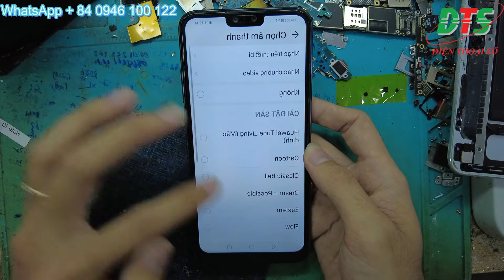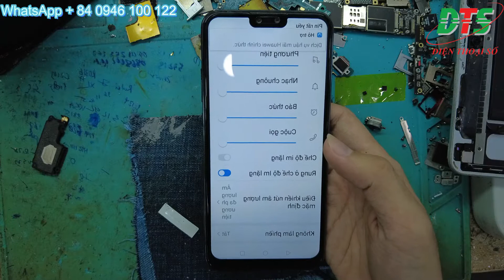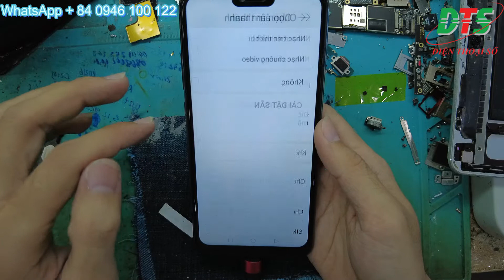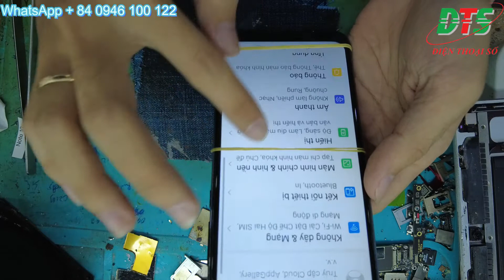Hướng dẫn thay loa huawei y9 2019 | Sửa huawei y9 2019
160 Nguyễn Văn Cừ, Nguyễn Cư Trinh, Q.1, TP.HCM